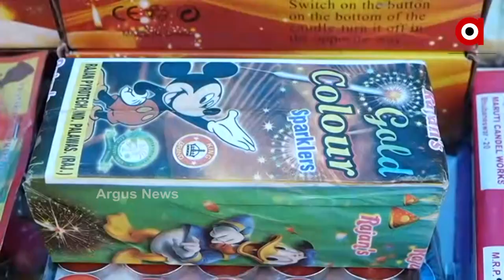ଦୀପାବଳିରେ ରାଜଧାନୀ ହେବ ନିଶବ୍ଦ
ଫୁଟିବ କେବଳ ସବୁଜ ବାଣ
ଦିନକ ପରେ ଦୀପାବଳି। ସଜେଇ ହେଲାଣି ରାଜଧାନୀ। ରାସ୍ତାଘାଟ ଠାରୁ ଆରମ୍ଭ କରି ଦୋକାନ ବଜାରରେ ଝୁଲୁଛି ଆଲୋକମାଳା। ତେବେ ଏଥର ନିଶବ୍ଦ ହେବ ଦୀପାବଳି। କାରଣ ଫୁଟିବନି ବାଣ। ହାଇକୋର୍ଟ କେବଳ ସବୁଜ ବାଣ ଫୁଟାଇବାକୁ ଅନୁମତି ପ୍ରଦାନ କରିଛନ୍ତି। ତେଣୁ ଶବ୍ଦ ଯୁକ୍ତ ବାଣ ଫୁଟାଇବା ଉପରେ ଲାଗିଛି କଟକଣା।